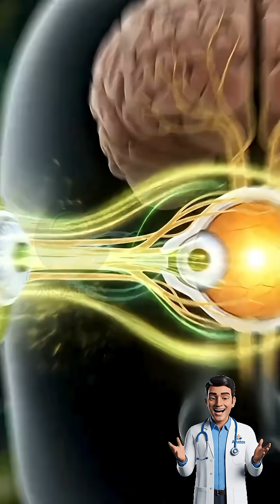What Happens When You Eat Kiwi Inside Your Body 😳🥝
Ever wondered what really happens inside your body when you eat a kiwi? 🥝 From boosting your immune system to repairing your cells, this tiny fruit is more powerful than you think! 💪

Watch till the end to see how kiwi transforms your health from the inside out.

💬 Comment your favorite drink below!

what happens when you drink pepsi, pepsi effects on body, sugar and caffeine effects, what soda does to your body, health facts, science facts, cold drink reaction, soft drinks dangers, pepsi science, human body facts, anatox, body reaction, energy crash, dopamine release, unhealthy drinks

Includes original voiceover, reaction, and editing by AnatoX.
All visuals are used transformatively to explain health science and human body topics.